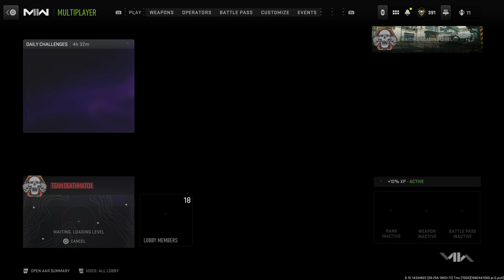Call of Duty®: Modern Warfare II_20230425173335